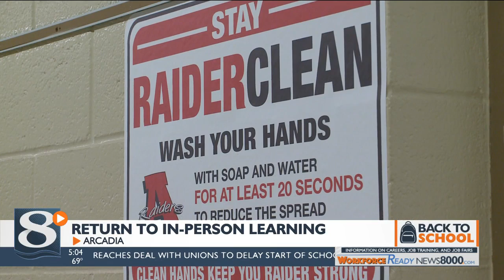Students back in classrooms in Arcadia